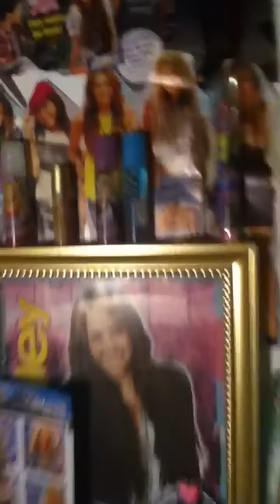My Miley Cyrus room:)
I signed up for Mileyworld username is (NaeCyrus) hope u like my room.:) I'm a BIG FAN:D!